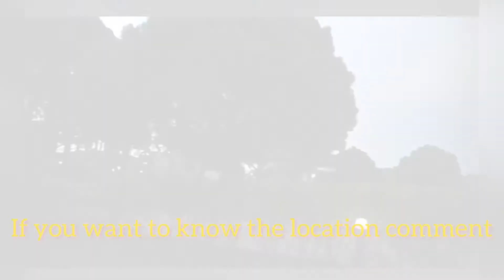NEW SPOT IN PORTHARCOURT @ ESCAPE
Hey guys ❤️❤️❤️❤️❤️